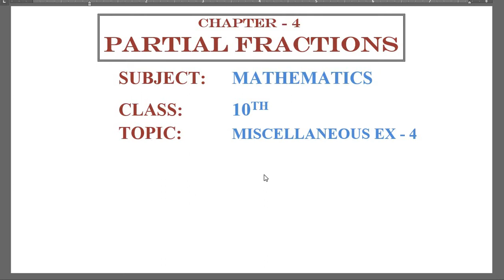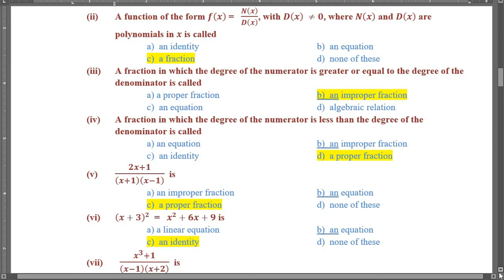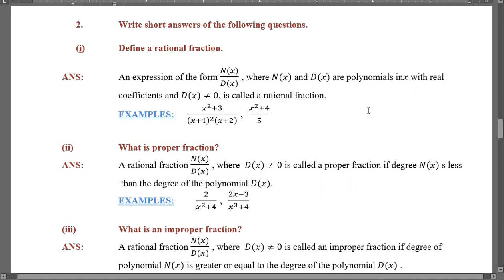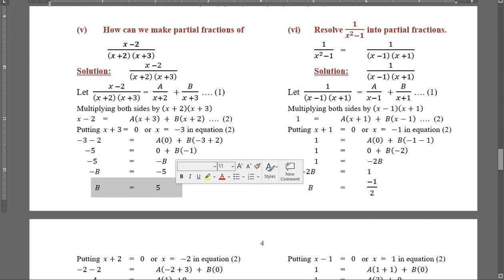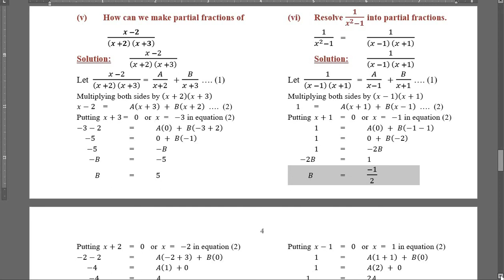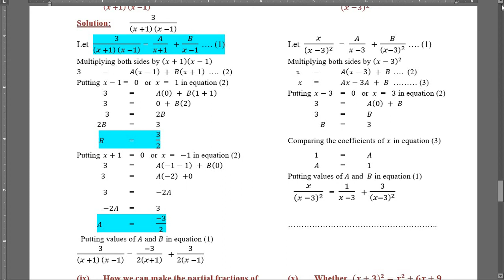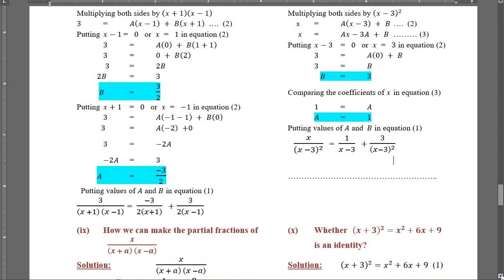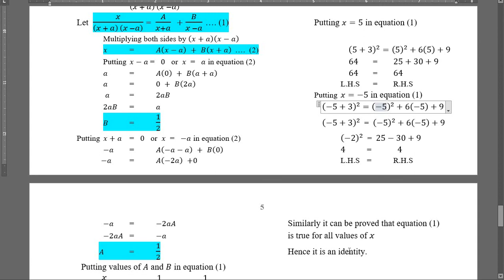10th Class Math, Misc Ex 4 Complete Solution.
In this lecture I have solved and explain the solution of Miscellaneous Exercise 4from text book of mathematics class 10th recommended by Punjab Text Book Board in Punjab, Pakistan. The questions are solved using very simple and easy method.
All the steps in the solution of questions are well explained to make it easy for students. I hope this lecture will be very helpful to understand the exercise.